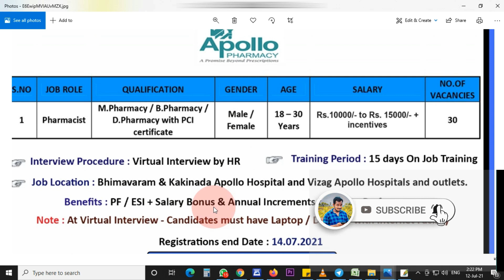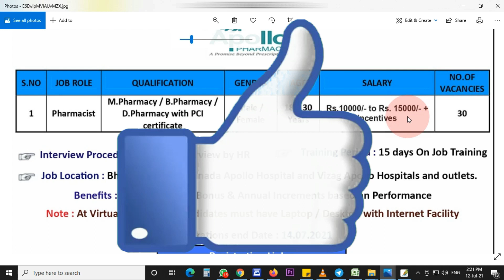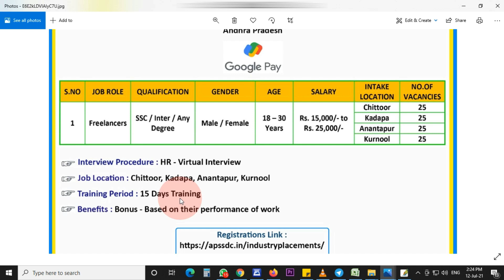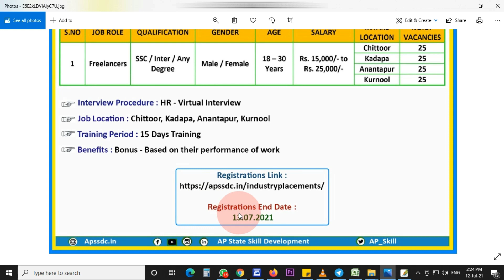Apollo pharmacy jobs | NO FEE | NO EXAM | apssdc jobs notification 2021 | 10th jobs In Ap telugu